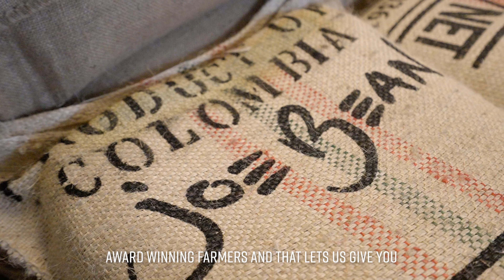About Perpetual Joy—Our Coffee Subscription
ENJOY COFFEE IN A WAY THAT LIFTS EVERYONE.

As direct trade coffee roasters, Perpetual Joy, our coffee subscription program, reflects our commitment to full transparency, sustainability, and seasonal harvests.

It's also an amazing way to get to know our network of farmers (and their coffee).

The farmers we work with are hard-working, visionary people that we trust to consistently produce exceptional coffee—sharing them with you is absolutely one of our favorite things!